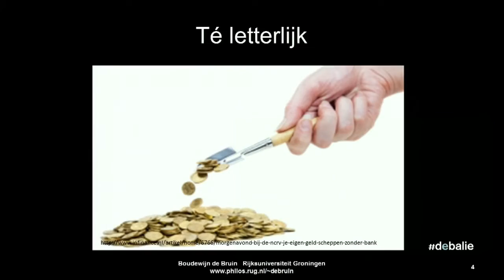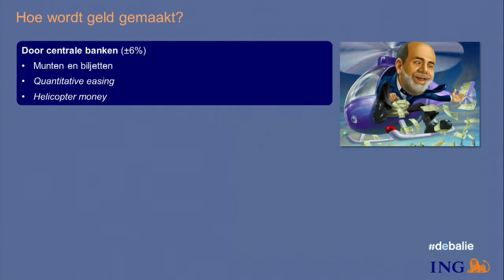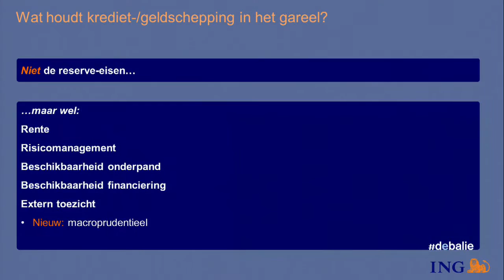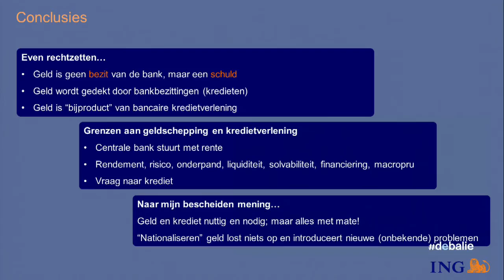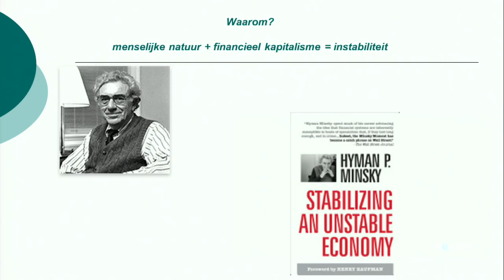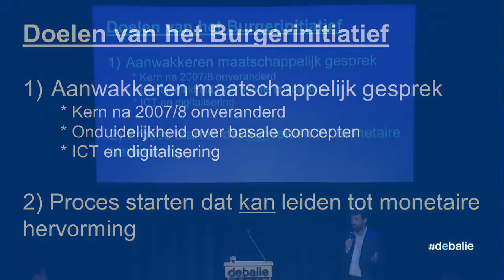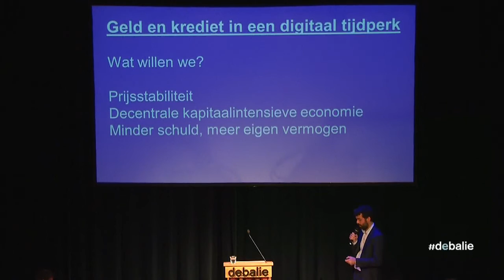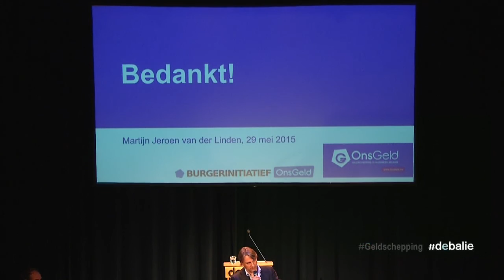#1 Geldschepping: de mythes, de feiten en de alternatieven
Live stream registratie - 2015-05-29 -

 Tijdens dit symposium, georganiseerd door de Rijksuniversiteit Groningen (RUG) in samenwerking met De Balie en ING, staat het thema geldschepping centraal. Tegen de achtergrond van de financiële crisis wordt de politiek door een groeiende groep criticasters opgeroepen om verantwoordelijkheden van private banken over te hevelen naar de overheid.

Duidelijk is dat het om een belangrijk maatschappelijk vraagstuk gaat, maar ook om complexe materie. De middag is er daarom op gericht deze materie inzichtelijk te maken en aan politici te vragen waar zij staan in het debat.

Verschillende vragen zullen aan de orde komen. Hoe werkt geldschepping nu echt? Wat moeten we daar van vinden? Wat zijn eventuele alternatieven? Maar we gaan ook een slag dieper. Welke veronderstellingen, normen en waarden liggen ten grondslag aan het debat over geldschepping?

Voorlopig programma:

· Opening door Boudewijn de Bruin, econoom en ethicus aan de RUG, en Koos Timmermans, vice-voorzitter van ING Bank.
· Dirk Bezemer, econoom bij de RUG, over hoe geldschepping precies werkt;
· Teunis Brosens, econoom bij ING, over het bancaire perspectief;
· Martijn Jeroen van der Linden van Stichting Ons Geld over de alternatieven;
· Paneldiscussie met Aerdt Houben, divisiedirecteur Financiële Markten bij DNB, Tweede-Kamerleden Wouter Koolmees (D66), Arnold Merkies (SP) en bovenstaande sprekers.